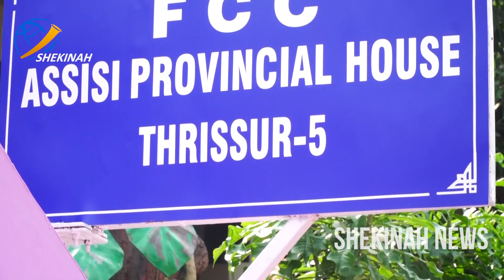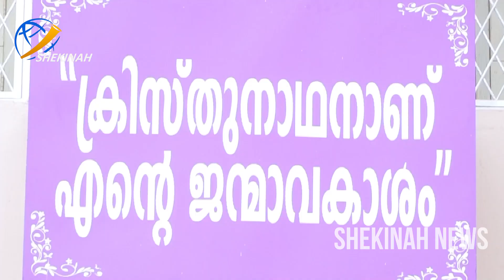ഉപരി പഠനത്തിന് ശേഷം മിഷ്ണറിയാകാന്‍ സന്യാസ ജീവിതം തെരഞ്ഞെടുത്തപ്പോള്‍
Idukki Vision  Channel No:51
Bhoomika :52
Malanad Vision  :56